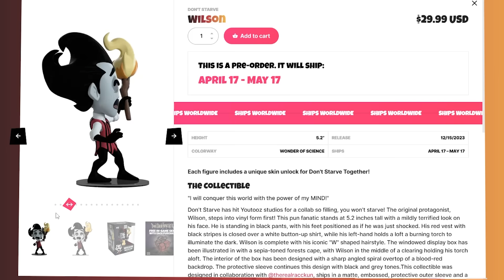DRZEWKA WILLOW i WIGFRID - NOWY BOSS - WINTER FEAST - FIGURKI KLEI - UPDATE DON'T STARVE TOGETHER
Update z wtorku, film dopiero teraz, bo pisałem egzamin z Przesyłu i Dystrybucji Energii Elektrycznej i było tyle wzorów, że XD
Punkty: